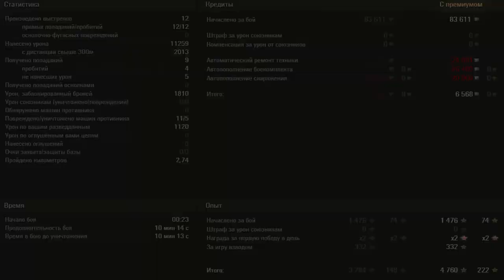WoT || Jg.Pz. E 100 on Mountain Pass || lordsheen's 9999+ WN8 series Episode 68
Welcome to lordsheen's 9999+ WN8 series. In this video, you will see some exciting gameplay. Enjoy!

To submit your own replay videos for the series, head over to the discord server and send your replay video to the channel called 🚨submit-videos-for-upload🚨.

Shoutout to Lacho Wot Replays for giving me permission to use his videos.

lordsheen's 9999+ WN8 series